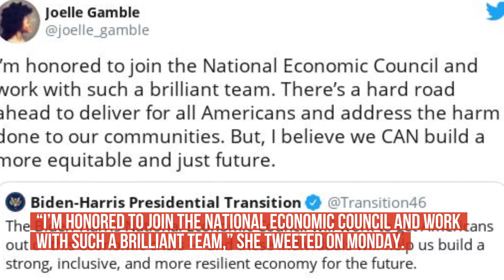The Black People Joe Biden Is Reportedly Considering For His Cabinet That ‘Looks Like Amer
Joelle Gamble has been named the Special Assistant to the President for Economic Policy.
 As a newly minted member of the National Economic Council, Gamble brings with her a multitude of experience, .
currently serving on the Biden-Harris Transition’s domestic economic policy team.
“I’m honored to join the National Economic Council and work with such a brilliant team,” she tweeted on Monday. .
“There’s a hard road ahead to deliver for all Americans and address the harm done to our communities. .
But, I be